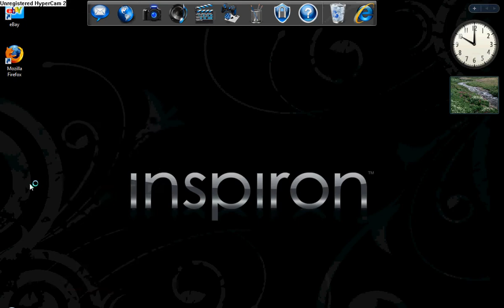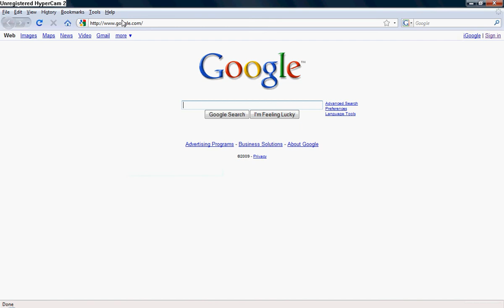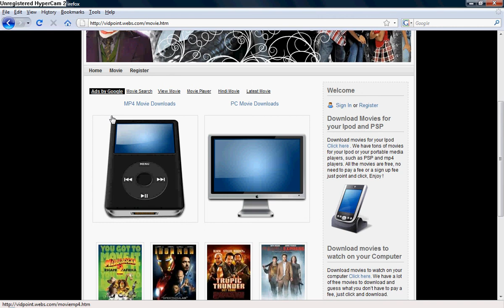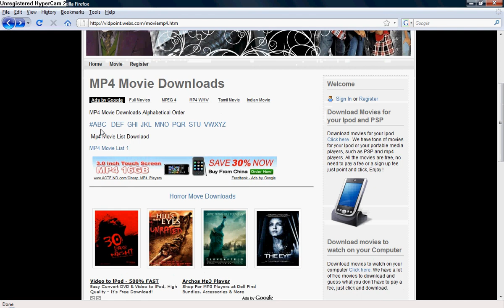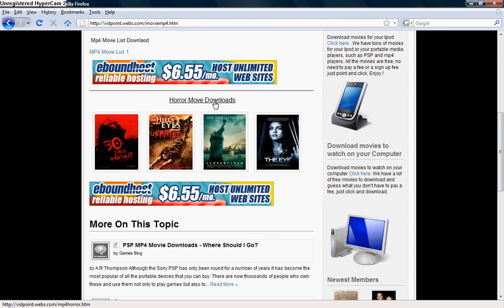Get Movie and TV Show on your Ipod video touch nano and iphone- Vidpoint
Download movies on your ipod touch ipod video ipod nano and iphone. Download movies in mp4 format and is all dvd rip. Free movies and tv show download fore ipod and psp.